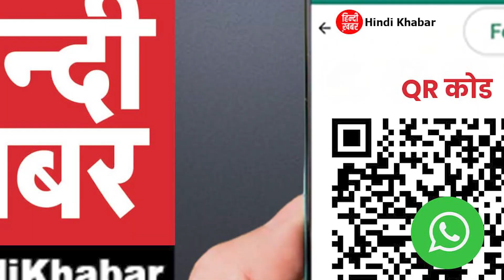Delhi Air Pollution: CM Atishi ने प्रदूषण की स्थिति पर की समीक्षा, मंत्री Gopal Rai भी मौजूद रहे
⏩CM आतिशी ने वायु प्रदूषण की स्थिति पर की समीक्षा
⏩वायु प्रदूषण को लेकर CM आतिशी की बड़ी बैठक
⏩बैठक में पर्यावरण मंत्री गोपाल राय भी मौजूद रहे.